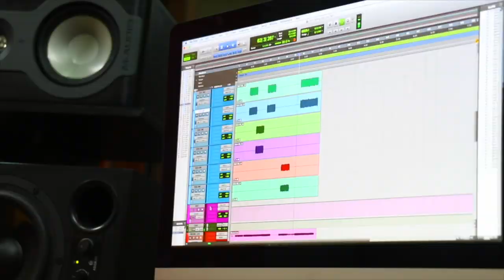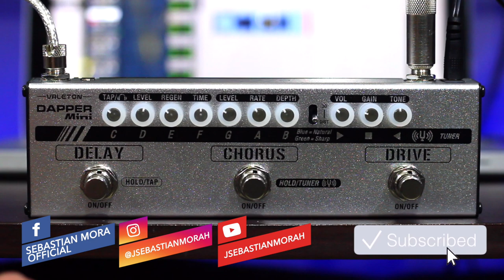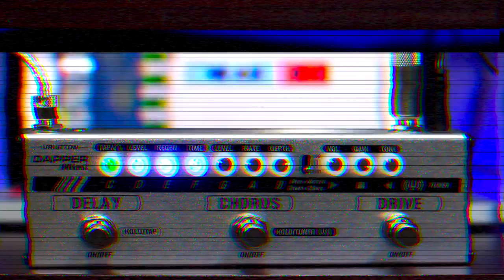VALETON - DAPPER MINI - 4 Efectos | OverDrive /Distorsion - Chorus - Delay ► Sebastian Mora